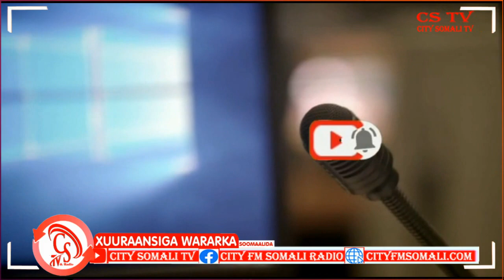“Waxaan Rabnaa Bulshada, inaan ugu baaqnaa inay gacan ka geestaan, Isbitaalka” Wasiiru Dowalaha.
“Waxaan Rabnaa Bulshada, inaan ugu baaqnaa inay gacan ka geestaan, Isbitaalka” Wasiiru Dowalaha, Caafimaadka Galmudug